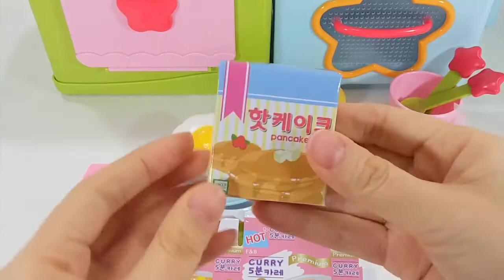Toytron廚房烹飪組